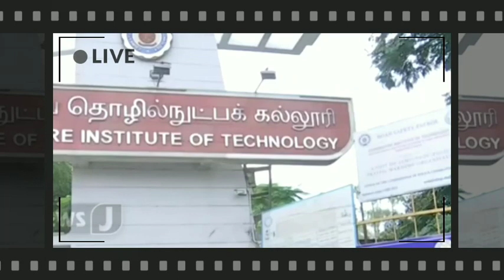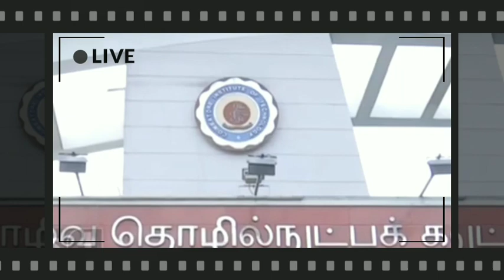TN 9,10,11,12THSTD SCHOOLS & COLLEGES CLOSED LATEST NEWS II STUDENTS COVID TN GOVERNMENT LATESTNEWS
TN SCHOOLS REOPENING 9,10,11,12TH COVID POSITIVE  TN SCHOOL STUDENTS COVID AFFECTED SCHOOL CLOSED
1-8TH STD SCHOOLS REOPENING LATEST II 1-8 SCHOOL REOPEN NOVEMBER-1 II 10,12TH PUBLIC EXAM-2022 NEWS

SCHOOLS REOPENING LATEST NEWS 1 TO 8TH STD SCHOOLS REOPENING NOVEMBER-1 STATE GOVT CM OFFICIAL NEWS
SCHOOLS AGAIN CLOSED DUE TO COVID II 9,10,11,12TH STUDENTS SCHOOL'S CLOSED OCTOBER-15 OFFICIAL NEWS
TN 1-8THSTD SCHOOL REOPENING LATEST NEWS II TN 6,7,8THSTD SCHOOLS REOPECNING CENTRAL GOVT PERMISSION

TN 6 TO 12TH GOVT SCHOOLS STUDENTS ONLY PROFESSIONAL COURSE COLLEGES ADMISSION 7.5% RESERVATION NEWS

TN SCHOOLS COLLEGES CLOSED TN SCHOOL COLLEGE STUDENTS AFFECTED COVID TN SCHOOL COLLEGE CLOSED AGAIN?
TN 1-8TH STD SCHOOLS REOPENING OCTOBER MONTH 6 7 8TH SCHOOLS REOPECNING MINISTER OFFICIAL UPDATE
TN 1-8TH SCHOOLS REOPENING OCTOBER MONTH TN GOVERNMENT MEETING OFFICAL NEWS II 6 7 8TH SCHOOL REOPEN
TN 1-8TH STD SCHOOLS REOPENING OCTOBER MONTH TN EDUCATION DEPARTMENT OFFICIAL NEWS II 1-8 REOPENING
TN SCHOOLS REOPNING FOR 1 TO 8TH STUDENTS TN EDUCATION DEPARTMENT SUBMIT AFFDAVIT TN GOVT
TN 9,10,11,12TH SCHOOLS CLOSED MADURAI HIGH COURT HEARING UPDATE TN GOVT HIGH COURT OFFICIAL ORDER
TN 1-5 & 6,7,8TH STD SCHOOLS REOPENING TN EDUCATION MINISTER OFFICIAL UPDATE #BREAKING NEWS JUSTIN

TN 1-8 TH STD SCHOOLS REOPENING LATEST NEWS II TN EDUCATION MINISTER OFFICIAL UPDATE #BREAKING NEWS
TN 11,12TH STD STUDENTS 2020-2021 MARKS SHEETS DISTRIBUTION  DATE ANNOUNCED COMING SEPTEMBER-17
TN 11,12TH STD STANDARD ORIGINAL MARKS SHEETS DATE ANNOUNCED II 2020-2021 ALL PASS BATCH STUDENTS
TN 12THSTD STUDENTS ORIGINAL MARKS SHEETS AVAILABLE SEP 17 AT SCHOOLS II +2 ORIGINAL MARK SHEET
TN 6,7,8TH STD SCHOOL'S REOPENING AFTER SEPTEMBER-20 TN EDUCATION MINISTER OFFICIAL UPDATE
TN 1-5TH & 6 7 8TH SCHOOLS REOPENING TOMMOROW SEPTEMBER-14 HIGHER LEVEL MEETING EDUCATION DEPARTMENT
TN SCHOOLS REOPENING 1-8TH STD LATEST NEWS II TN SCHOOLS REOPENING SEPTEMBER MEETING LATEST NEWS
TN 1-5 & 6,7,8TH SCHOOLS REOPENING OFFICIAL NEWS II TN SCHOOLS REOPNING MEETING SPTEMBER-15 #JUSTIN
6,7,8TH SCHOOLS REOPENING OFFICIAL NEWS II TN SCHOOLS REOPNING MEETING SPTEMBER-15 #JUSTIN

TN SCHOOLS COLLEGES STUDENTS TN GOVERNMENT OF TAMIL NADU OFFICIAL ANNOUNCEMENT BREAKING NEWD JUSTIN
TN 10,11TH TH PUBLIC EXAM -2021 AII PASS SUPPLEMENTARY PRIVATE CANDIDATES DISABILITY STUDENTS JUSTIN

TN 9,10,11,12TH STD SCHOOLS HOLIDAY TN DISTRCT CEO OFFICIAL PROCEEDINGS UPDATED SCHOOLS HOLIDAY
TN 9,10,11,12TH STD STUDENTS SCHOOLS CLOSED II TN SCHOOLS STUDENTS COVID POSITIVE TN COURT UPDATE
TN 11,10,12TH STD PUBLIC EXAM-21 MUST CONDUCT TN GOVT PRIVATE TEACHER'S ASSOCIATION REQUEST
TN 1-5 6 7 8TH STD SCHOOLS REOPENING NEWS II SCHOOLS REOPENING PERMITTED BY THE CENTRAL GOVERNMENT

.TN SCHOOLS COLLEGES LATEST NEWS II TN SCHOOLS COLLEGES NOT  CLOSED II TN CM M.K STALIN OFFICIAL NEWS
TN 12TH STD PUBLIC EXAMINATION-2021 SUPPLEMENTARY & PRIVATE CANDIDATE EXAM RESULTS SEPTEMBER-13TN  SCHOOL EDUCATION MINISTER MEETING LATEST TN EDUCATION DEPARTMENT SEPTEMBER-14 OFFICIAL MEETINGTN 6,7,8 TH STD SCHOOLS REOPENING LATEST NEWS II TN LOCK DOWN TN CM M.K STALIN MEETING UPDATE JUSTIN

TN 6,7,8 TH STD SCHOOLS REOPENING LATEST NEWS II TN LOCK DOWN TN CM M.K STALIN MEETING UPDATE JUSTINTN 10,11TH STD PRIVATE CANDIDATE PUBLIC EXAMINATION-21 HALL TICKETS II PRACTICAL EXAM TN GOVERNMENT
TN 10,11THSTD PRIVATE CANDIDATE PUBLIC EXAMINATION-21 II PRIVATE CANDIDATE HALLTICK TN GOVT OFFICIAL
TN SCHOOLS REOPENING 9,10,11,12TH STD II 🔐 TN SCHOOLS CLOSED CASE TN HIGH COURT OFFICIAL UPDATE

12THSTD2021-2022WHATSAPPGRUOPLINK